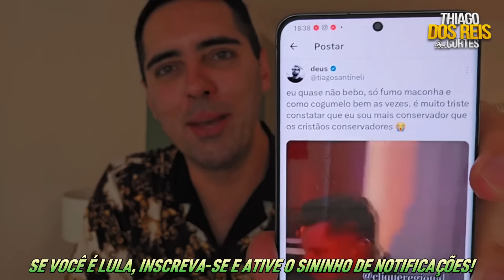SERTANEJ0 B0LS0NARlSTA É PEG0 DR0GAD0 E VlRA CHAC0TA‼️ PABL0 MARÇAL lNlClA GUERRA N0 B0LS0NARlSM0‼️